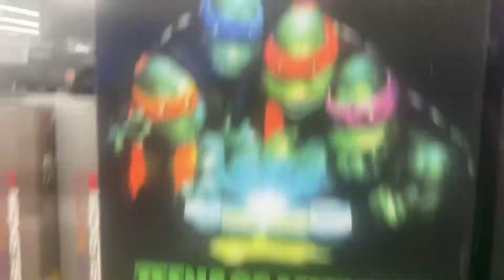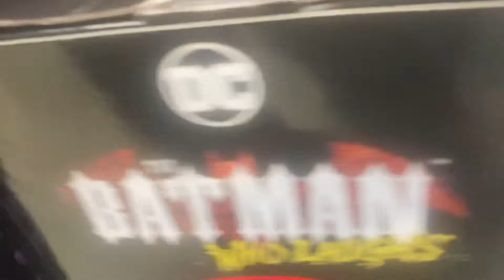Not another Toy Hunt!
On the 👀 for Joes,Star Wars, & some TMNT!